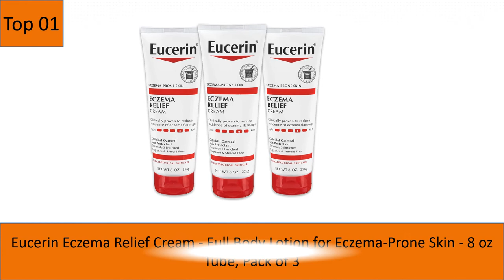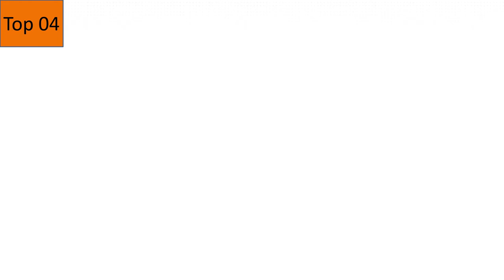10 Best Lotions for Eczema | Best Lotion Moisturizer for Dry Itchy Skin, Eczema And Psoriasis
In This Video- We Only Show Available and High-Quality Top 10 Best Lotions for Eczema

Here Are The Top 10 Best Lotions for Eczema List.

01. Eucerin Eczema Relief Cream - Full Body Lotion for Eczema-Prone Skin - 8 oz Tube, Pack of 3

02. Mountain Falls Eczema Soothing Moisturizing Lotion Skin Protectant with Natural Colloidal Oatmeal, Fragrance Free, Compare to Aveeno, 7.3 Ounce

03. Extreme XD Natural Mink Oil Lotion for Dry Skin - Triple Moisturizers - 16 OZ

04. Cetaphil Baby Ultra Soothing Lotion with Shea Butter | Moisturize and Soothe Dry Skin|8 oz

05. Theraplex Clear Emollient Lotion - Oil Moisturizer for After Shower or Bath, No Parabens or Preservatives, Noncomedogenic and Hypoallergenic, Fragrance Free, Dermatologist Recommended (8 oz)

06. Sarna Sensitive Maximum Strength Anti Itch Lotion

07. Curél Itch Defense Calming Body Lotion, Moisturizer for Dry, Body and Hand Lotion, with Advanced Ceramide Complex, 20 Ounce, Pro-Vitamin B5, Shea Butter 20 FL OZ - 591 mL

08. Dove DermaSeries Eczema Body Lotion, Soothing Itch Relief, 6.8 oz

09. Organic Lemongrass Lotion w/ Aloe Vera, Olive Oil, Coconut Oil & Avocado Oil | Organic Body Cream & Hand Lotion for Dry Skin, Itchy Skin, Eczema, Psoriasis & More! | Moisturizer for Soft Skin | 8oz

10. La Roche-Posay Lipikar Body Lotion Daily Repair Moisturizing Lotion, 13.52 Fl Oz